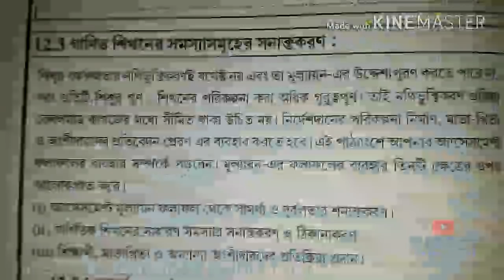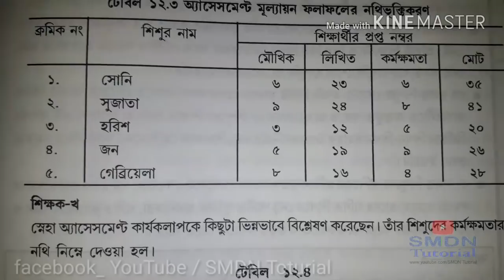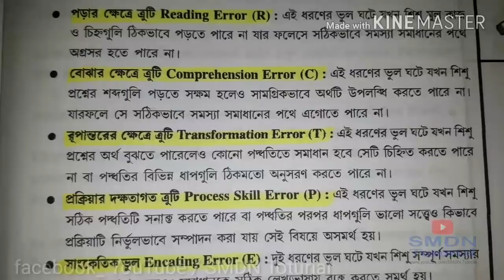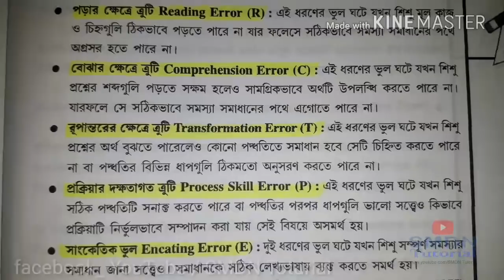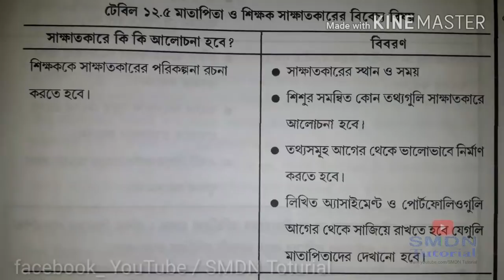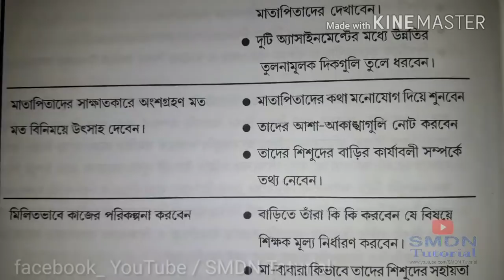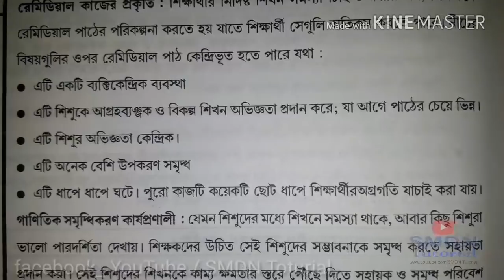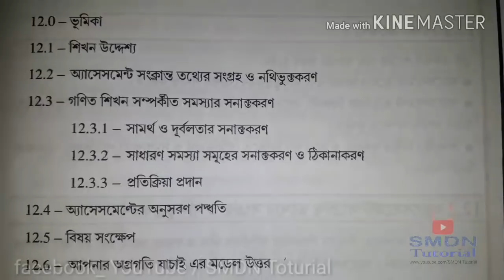504 Unit 12 l Discussion in Bengali l 5 10 Marks Answers l SMDN Tutorial l 13-08-2018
Watch 504 Unit 12 Part 1 Discussion